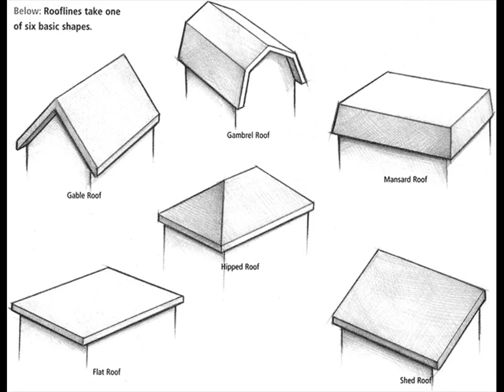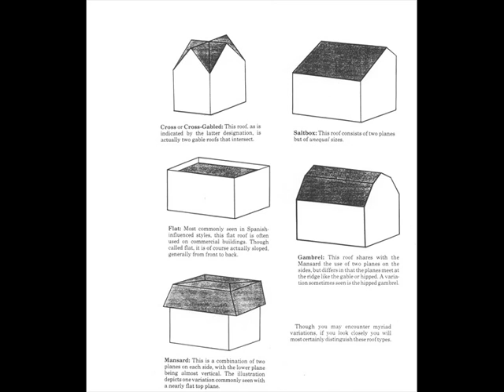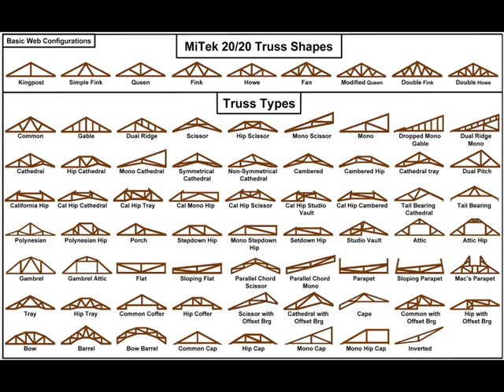Types of Roofs Material for Houses